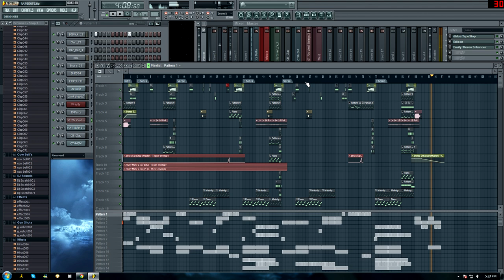[ Rap Beat ] 2013 Murder - Produced by LilAPryde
Only took me 2 days to work on this, not much effort upon it